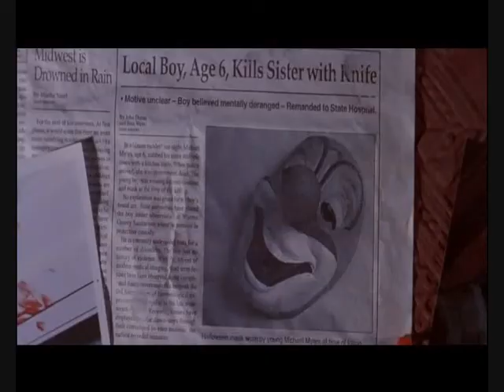Michael Myers (Stricken,By Disturbed)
Michael Myers
The Boogeyman Itself